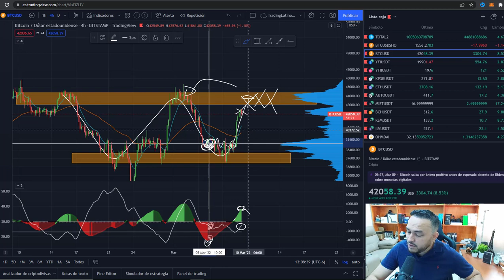BITCOIN TIENE ESTO, Y ES MUY IMPORTANTE! /V922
👨🏻‍🎓📗Si deseas formarte como trader en chartismo, elliot o tener bases de trading:
Visita la acedemia de SmartMoney. Link de Discord abajo.
PD: No soy tutor ni profesor de esa academia, solo te recomiendo sus seminarios.
Mi token ya esta disponible y tradebale en PancakeSwap 😀 (Utilidad no tiene aun, es para especular nada mas)... Se llama LVA y el contrato BSC es: 0x5ed263e76C3435304F8e93bE90EC963be3c7Cdd3 por si gustar revisarlo. (Lo ves Ahi)

⚠️ ¡Advertencia! ⚠️

Invertir en Bitcoin y criptomonedas es de alto riesgo dado a la volatilidad de los mercados y puede llevar a pérdidas de dinero. En este canal (TradingLatino) no nos hacemos responsables por el uso indebido de esta información, El único propósito de mi canal es informativo y/o educativo. Es decir a ponernos a estudiar amigos. Nada de flojera.